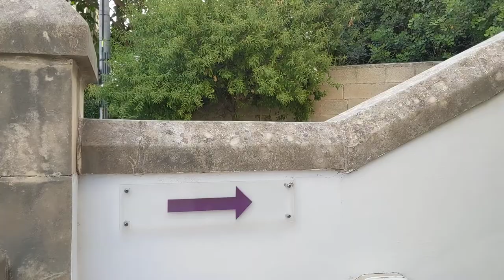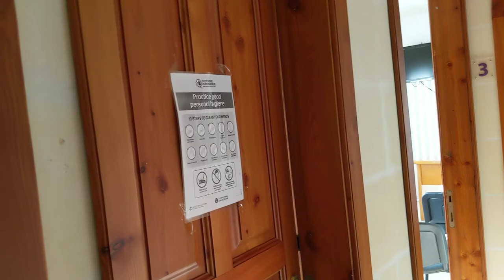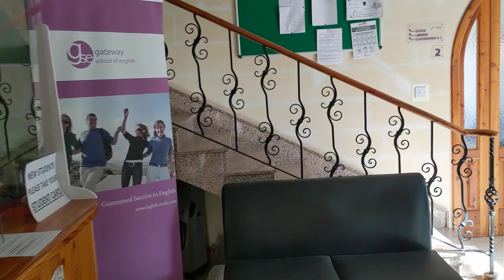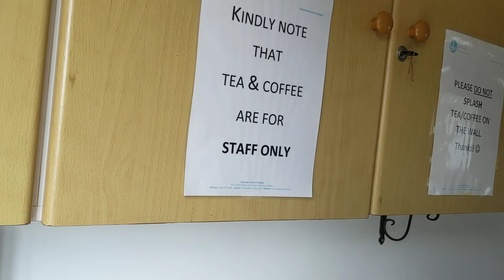English language schools in Malta - Gateway School of English GSE in St Julian's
Gateway School of English GSE is an established English language school and a highly reputable school located in a quiet area of St Julian's and only 12 minutes' walk from the St Julian's area. We offer English courses for all ages all year round and we are also open during Christmas. GSE offers General English, Business English, IELTS exam preparation, TOEFL exam preparation courses and teacher training programmes. We also have specific 50 plus programmes for senior students aged 50 and over. We also offer professional English courses all year round such as legal English, aviation English, English for journalists, English for tourism etc. GSE also offers junior Programmes for teenagers and kids ages 11 to 17 years. We also have classes for children ages between 4 and 11 years. Apart from onsite courses Gateway also offers online English courses all year round in groups or private tuition. The advantage of choosing GSE is that you can stay in our clean and adjacent GSE residence, 2 minutes from bedroom to classroom on Bed and Breakfast basis including cooking facilities and only 2 minutes from bedroom to classroom!